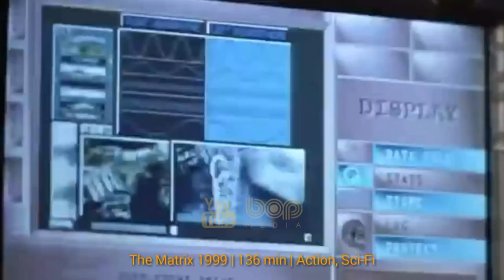فیلم سینمایی اکشن هیجان انگیز جاودانگان دوبله فارسی ۲۰۲۱ با بازی سلما هایک و آنجلینا جولی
|  فیلم سینمایی جاودانگان دوبله فارسی ۲۰۲۱  |

۵٬۰۰۰ سال پیش از میلاد، ده ابرقدرت انسان‌نما، معروف به جاودانگان (اِتِرنالْز) توسط سلستیال آریشم از سیارهٔ خود المپیا برای محافظت از بشریت در برابر همتایان شیطانی خود یعنی دِویانت‌ها به زمین فرستاده می‌شوند. درطی هزاران سال، آن‌ها از بشریت در برابر خطرات ناشی از این موجودات محافظت کرده‌اند، اما اجازه نداشتند در رشد جمعیت جهان مداخله کنند. پس از کشته‌شدن آخرین دِویانت در سال ۱۵۰۰، شکافی در درون گروه ایجاد شد، زیرا که نظرات آن‌ها در مورد مسئولیت‌شان در قبال مردم متفاوت بود. جاودانگان پانصد سال آینده را عمدتاً جدا از یکدیگر سپری خواهند کرد و منتظر آریشم خواهند بود تا آن‌ها را به سیارهٔ اصلی خود بازگرداند. این فیلم درباره ی یک گروه از انسان نماهای ابرقهرمان که در کتاب های کمیک آمریکایی که توسط مارول کامیکس منتشر شده اند است. آن ها به عنوان یک فرایند تکاملی برای زندگی راحت بر روی زمین توصیف می شوند . داستان فیلم از میلیون‌ها سال قبل آغاز می‌‌شود که در آن در حال آزمایش ژنتیکی روی انسان‌ها هستند تا از آن‌ها افرادی با قدرت‌های فرابشری خلق کنند که قرار است در مقابل گروه شرور قرار بگیرند..
در این فیلم گروه بازیگران متشکل از جما چان، ریچارد مدن، کمیل نانجیانی، لیا مک‌هیو، برایان تایری هنری، لورن ریدلاف، بری کیوگن، ما دونگ-سئوک، هریش پتل، کیت هرینگتون، سلما هایک و آنجلینا جولی ایفای نقش می‌کنند. در این فیلم، اترنالز، یک نژاد بیگانه جاودانه، پس از هزاران سال در میان مردم پدیدار می‌شوند تا از زمین در برابر همتایان شیطانی خود به‌نام دیوینت‌ها محافظت کنند.

فیلم اترنالز دوبله فارسی